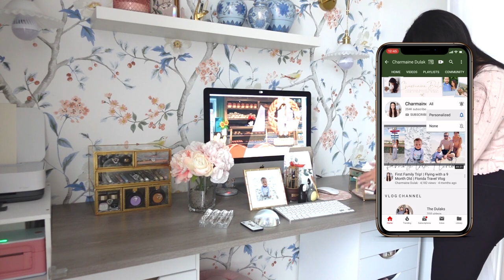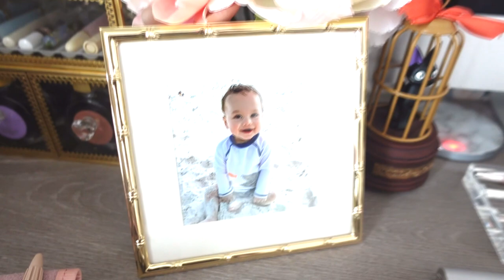CLEAN & ORGANIZE MY DESK WITH ME | Charmaine Dulak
♡ Office Desk Details
∙ Table Top was from Menards
∙ Corner Guards
∙ Floating shelf 1
∙ Floating shelf 2
∙ Wall Mount Lamp
∙ Rechargeable Light Bulbs
∙ DIY Writing Box

♡ My Pen Display
∙ 3 drawer, 2 tiers organizer (in gold) $39.98
∙ 3 drawer organizer (in gold) $35.55
∙ Swan (Spoon/Pen) Holder

∙ Limited Edition Toscana leather tool holder (2nd Edition) $57.00
∙ Urban Sketchers Special Edition Toscana leather pen case $133.00